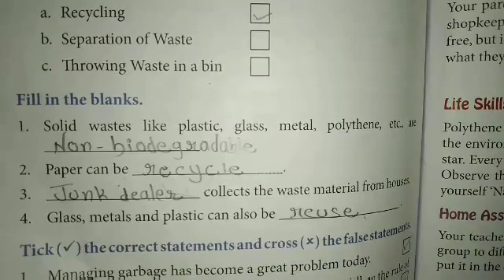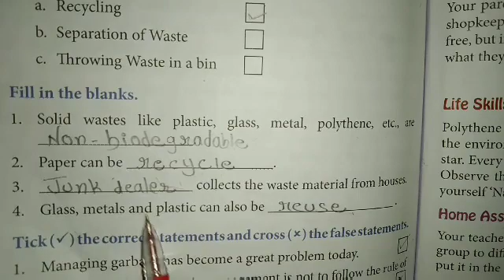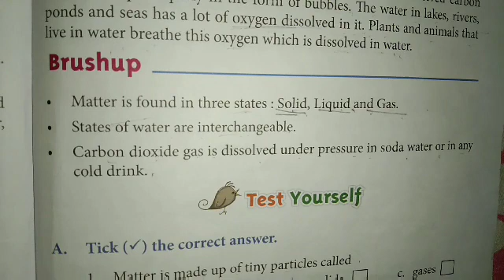Class 4th EVS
Revision Fill in the blanks